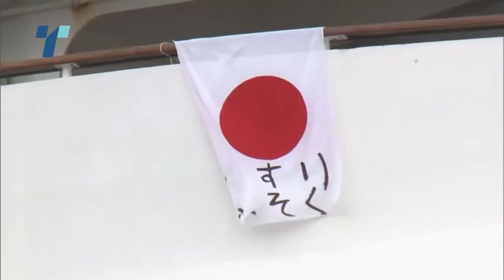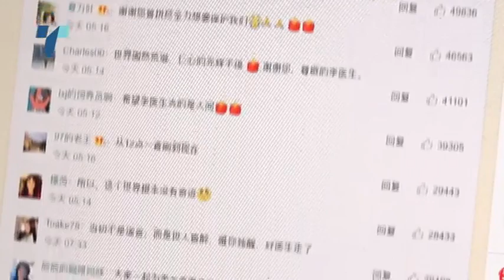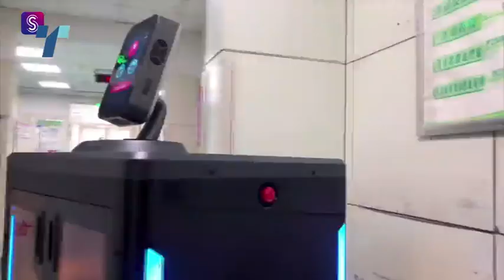Нов 41 случаj на болни со коронавирусот на крузерот во Јокохама